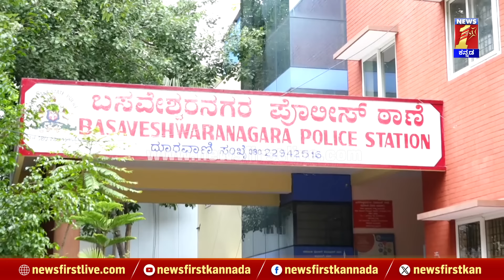ACP Chandan ಭೇಟಿಗೆ Pratap Simha ಆಗಮನ ಹಿನ್ನೆಲೆ ಠಾಣೆಗೆ ಬಿಗಿ ಬಂದೋಬಸ್ತ್ | Puneeth kerehalli Incident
ACP Chandan ಭೇಟಿಗೆ Pratap Simha ಆಗಮನ ಹಿನ್ನೆಲೆ ಠಾಣೆಗೆ ಬಿಗಿ ಬಂದೋಬಸ್ತ್ | Puneeth kerehalli Incident | @newsfirstkannada